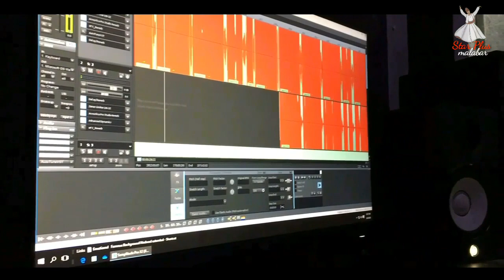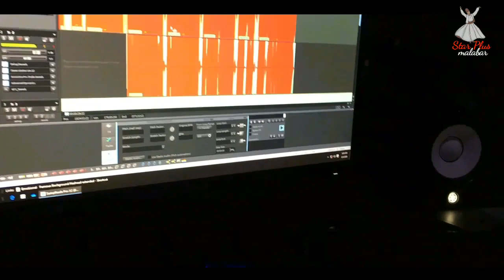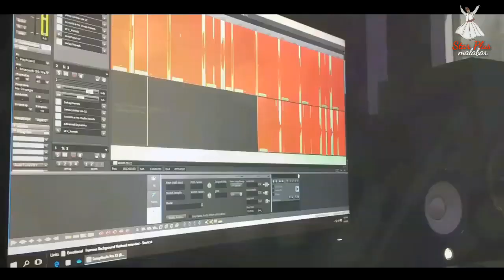Supper hit mappila song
super hit mappila song 2020